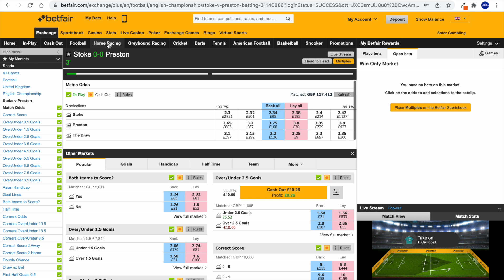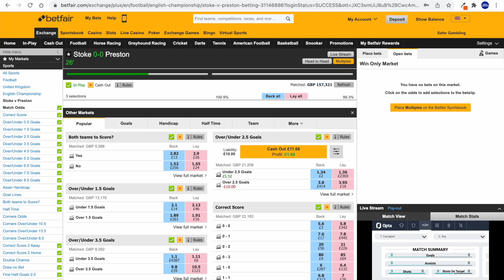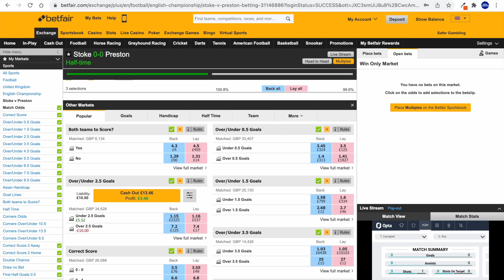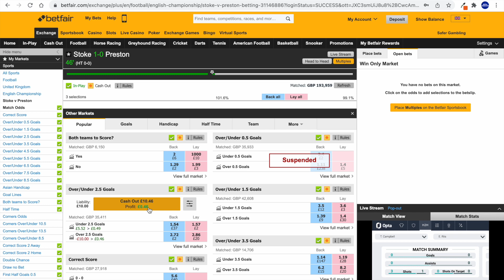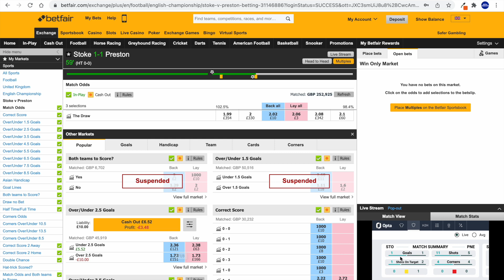Football Betting Strategies - Under 2.5 Goals Live Trading Walk Through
The Under 2.5 Goals market has long been one of my favourites and probably where I've made the most of my money whilst trading over the past 5 years.

It's not for the feint hearted because there's always a risk of an early goal but with solid match selection we can be in and out of the market before that happens (in most cases!).

In the live example here, we take a price of just over 1.60 for Under 2.5 Goals which is fairly low and doesn't lend itself to trading in and out due to the time it would take for the odds to fall sufficiently. In cases such as these I favour taking out a pre-defined percentage of profit. To trade out liability look for matches with the Under 2.5 Goals market above 2.00.